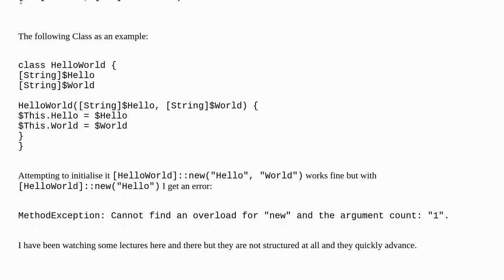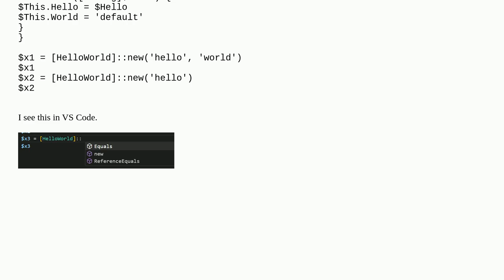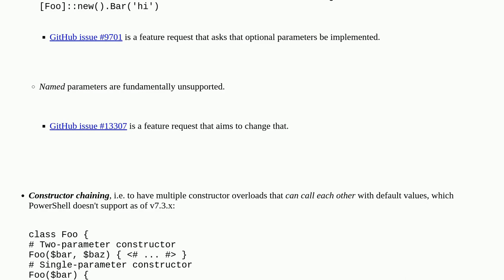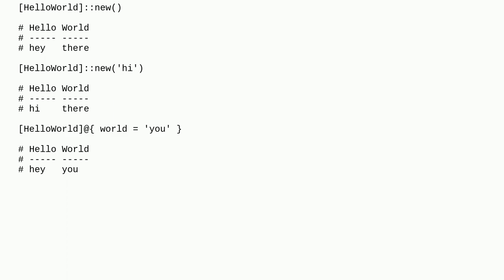PowerShell Classes: Is it possible to make a constructors parameter optional?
A special thanks goes out to the community

  optional-parameters powershell constructor class